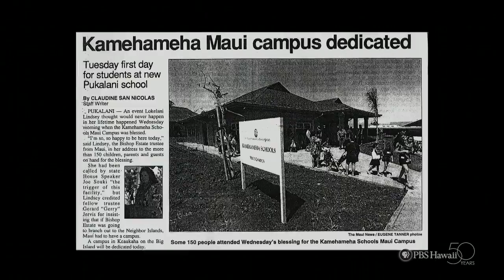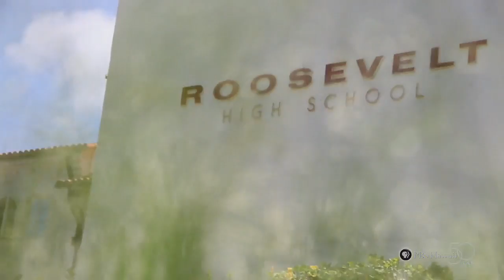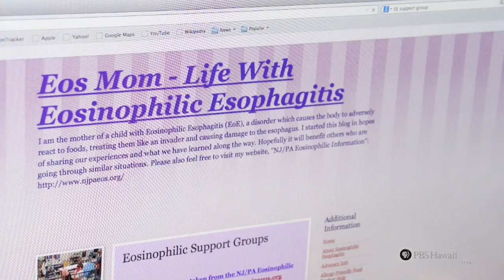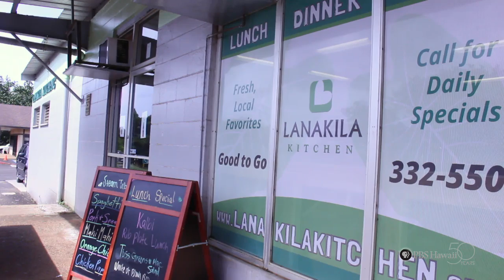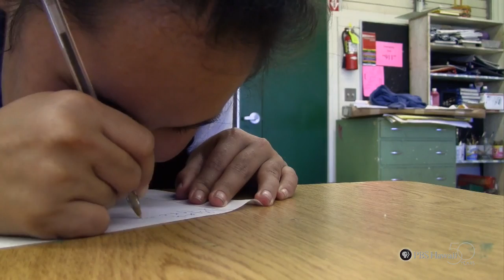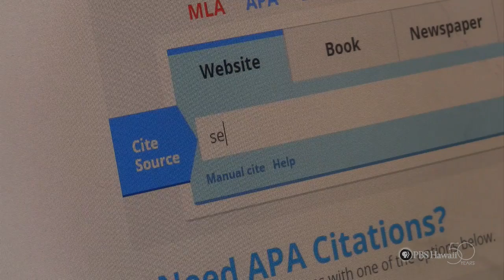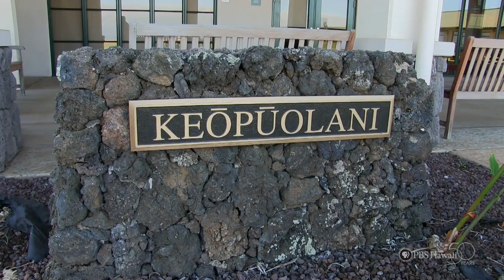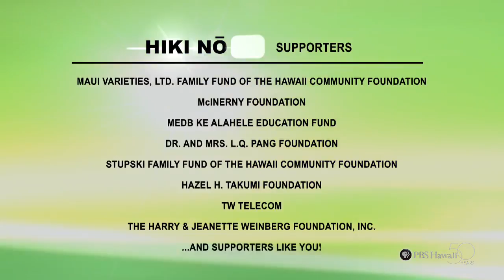PBS Hawaii - HIKI NŌ Episode 608 | Hosted by Kamehameha Schools Maui Middle School | Full Program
This episode of HIKI NŌ is hosted by Kamehameha Schools - Maui Middle School on Maui.

Top Story:
Students from Roosevelt High School on Oahu highlight the December 2014 inauguration of Governor David Ige at the Hawaii State Capitol, focusing on his vision for public education in Hawaii. Several Roosevelt students comment on the Governor's vision and offer their own insights on education.

Also Featured:
Students from Saint Francis School on Oahu, formerly a school for girls that recently welcomed its first male students, portray how senior Eislee Nakamasu lent his talents to transforming an annual student pageant into a shining, co-educational success; students from Chiefess Kamakahelei Middle School on Kauai showcase how Lanakila Kitchen in Lawai serves up good food while changing the lives of adults with disabilities; students from Hana K-12 School on Maui tell the story of Megan Kalalau, a senior who does not let her blindness limit her dreams for the future; students at Wheeler Middle School on Oahu feature eighth-grader Macy Walters' amazing trek to the top of Africa's highest mountain to raise awareness of a rare autoimmune disease; and students from Island School on Kauai profile professional bodyboarder Dave Hubbard, capturing his thrilling rides on aerial video.